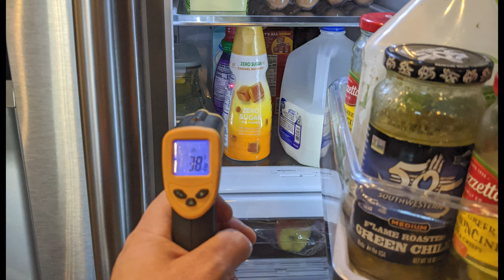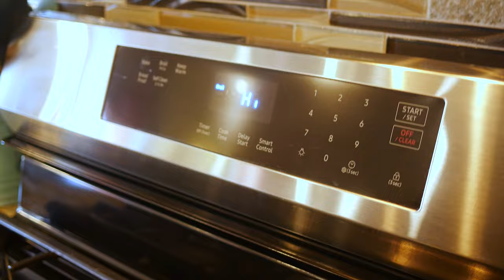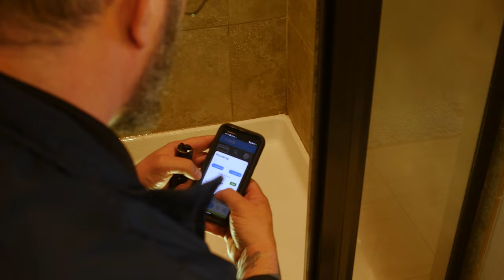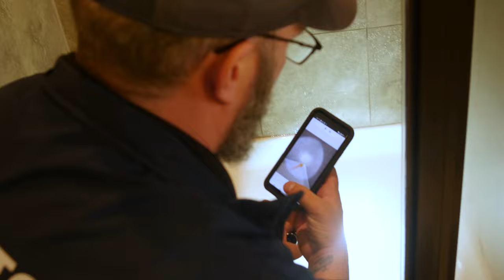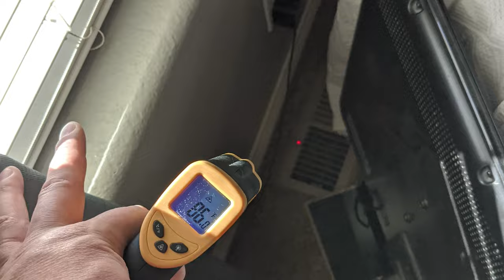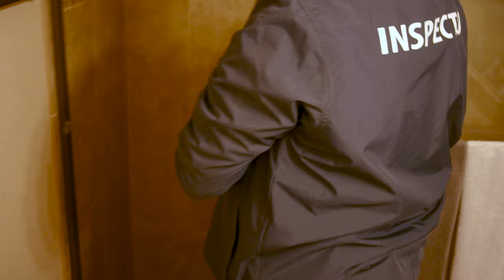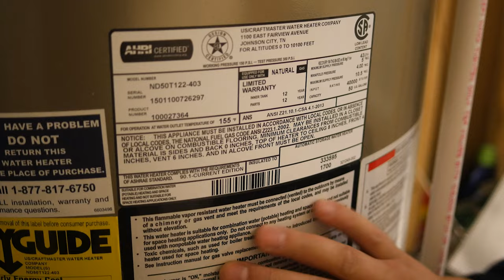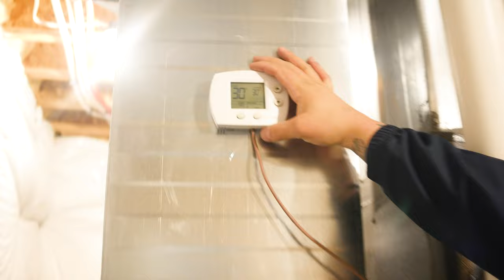Performing an Interior Inspection with Top Choice Inspectors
Join InterNACHI® Certified Professional Inspector CPI® Ryan Lewis as he performs the interior inspection and gives helpful tips of the trade on this home inspection!